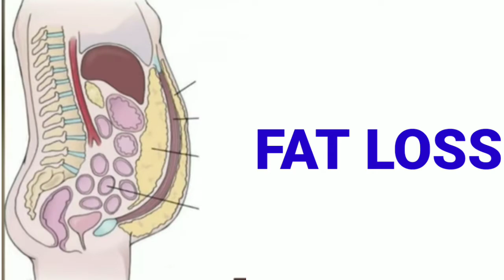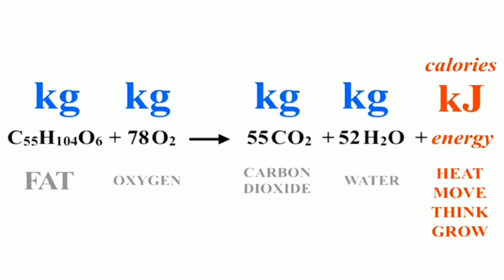WHEN YOU BURN FAT WHERE DOES IT GO? || TAMIL || AJMATH's Bodybuilding Fire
Hai welcome,

Q)FAT எதனால் உருவானது?

    Ans:   * ஹியூமன் body fat = 55 கார்பன் மூலக்கூறு + 104 ஹைட்ரஜன் மூலக்கூறு + 6 ஆக்சிஜன் மூலக்கூறு ஒன்றாக சேரும்போது உருவாகிறது.

Q)Fat loss பண்ணும் போது fat எந்த வழியாக உடலை விட்டு வெளியேறுகிறது?

Ans: * 84 சதவீதம் கார்பன் டை ஆக்ஸைட் ஆகவும் 16% தண்ணீர் ஆகவும் fat உடலில் இருந்து வெளியேறுகிறது.

நன்றி நண்பர்களே!

இந்த VIDEO உங்களுக்கு பிடித்து இருந்தால்